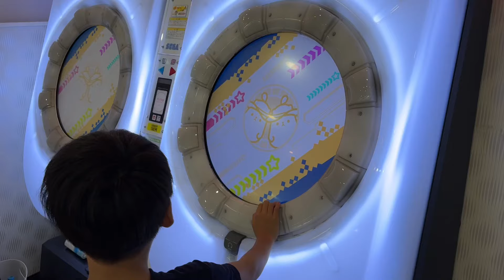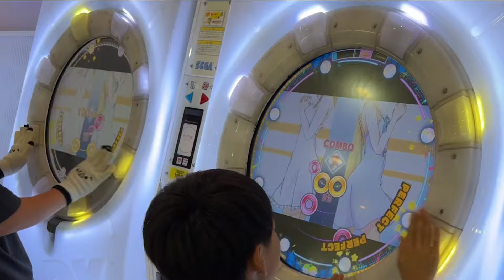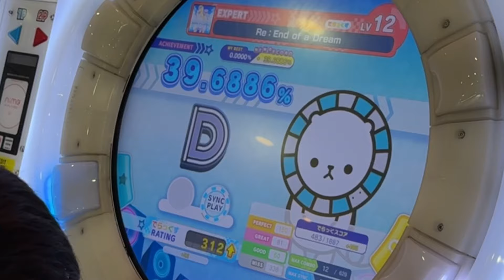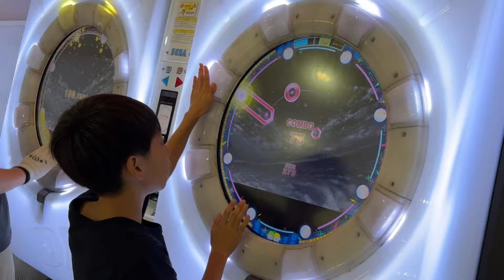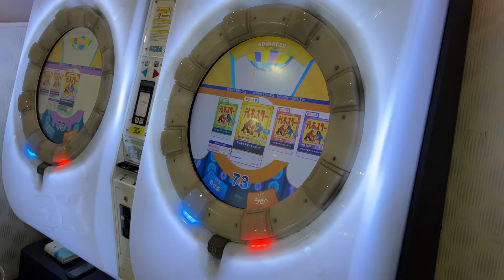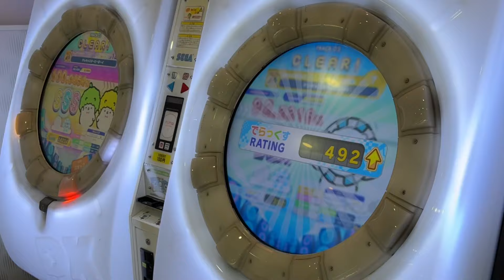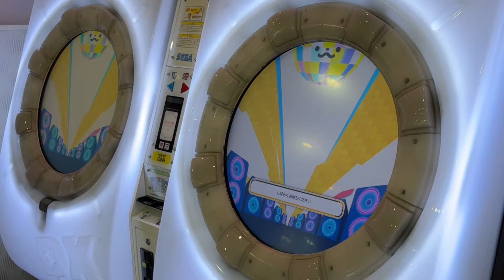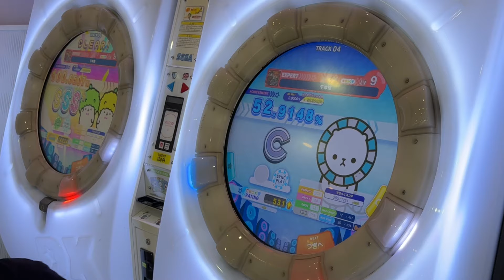maimai初めて2クレめは、らっぷぅー君@rappu917 とセッションでRe: End of a Dreamアスノヨゾラ哨戒班テレキャスタービーポーイ千本桜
今回5月28日、ユズキは
はじめてマイマイをプレイしました。
2クレめはらっぷぅー君とのセッションです。

らっぷぅー君 @rappu917  とセッションで私は最強、ユースフルコースター、そつおめしき【太鼓の達人,小学生,ドンだー,キッズ,子供】

十段の特訓6月2日経過報告！段位道場2024、ギガロドン開放【太鼓の達人,小学生,ドンだー,キッズ,子供】

段位道場2024初日！ユズキはGIGALODOONをしたい！【太鼓の達人,小学生,ドンだー,キッズ,子供】

モノクロボイス、そつおめしきに挑戦！【太鼓の達人,小学生,ドンだー,キッズ,子供】

こーへー君とセッションで、poxei♦︎DOON、勇者、Surges、もぺもぺ【太鼓の達人,小学生,ドンだー,キッズ,子供】

2022達人じく君とセッションでCalamity Fortune 、そして勇者は眠りにつく、疾風怒濤、狂瀾怒濤

AIバトル演奏で唱、ミックスナッツ、いろはすてっぷ！でバトルだドン！【太鼓の達人,小学生,ドンだー,キッズ,子供】

23時54分、陽の旅路へのプレリュード、Calamity Fortune、Unwelcome School (MRM REMIX)に挑戦【太鼓の達人,小学生,ドンだー,キッズ,子供】

2024年！新作の太鼓コントローラー！tdc10 rythmagica Pro Taiko Drum Controller For Switch/PS4/PC, App Enabled【太鼓の達人,

金達人めるとらすさんとセッションで、Unwelcome School 、幽玄ノ乱、神竜、カラミティフォーチュンに挑戦

十段練習用の大会を開いていました！【太鼓の達人,小学生,ドンだー,キッズ,子供】

女子ドンだー高校1年生八段きみがよちゃんとセッションで、セイクリッド ルイン、ノるどん2000、ネクロファンタジア、狂瀾怒濤に挑戦

十段特攻ライブの時にらっぷぅー君、Minionn君、まさきっき君とセッションしました！

十段特攻ライブの時に、にっしー君、せ君、むらたか君とセッションしました【太鼓の達人,小学生,ドンだー,キッズ,子供】

段位道場2023十段に挑戦だドン【太鼓の達人,小学生,ドンだー,キッズ,子供】